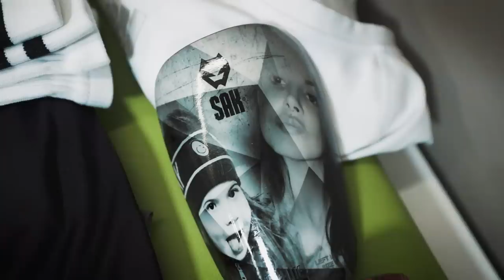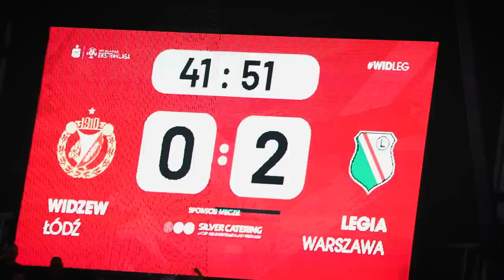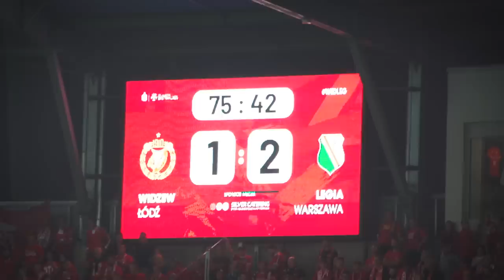ŁÓDŹ ZDOBYTA! Kulisy meczu Widzew Łódź - Legia Warszawa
Są takie mecze, które elektryzują dziesiątki, a nawet setki tysięcy kibiców. Są takie rywalizacje, którymi człowiek żyje na kilka dobrych dni przed pierwszym gwizdkiem sędziego. Są takie starcia, na które po prostu się czeka. Przede wszystkim jednak jest taki zwyczaj, który legioniści kontynuują od ponad 22 lat! W ostatni piątek podopieczni Kosty Runjaicia pokonali na wyjeździe zespół Widzewa Łódź 2:1. Powiedzieć, że było gorąco, to jak nic nie powiedzieć! Sami musicie to sprawdzić i ocenić. Zapraszamy na kulisy tego starcia.